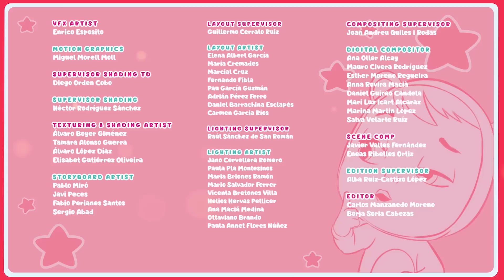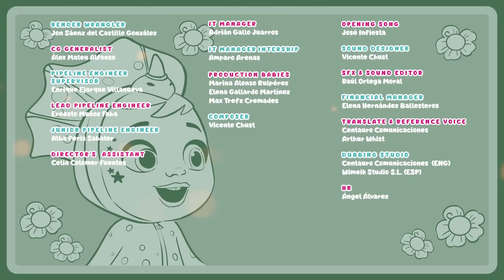COMPARTILHE com AMIGOS 🤗 CRY BABIES 💦 MAGIC TEARS 💕 DESENHO INFANTIL em PORTUGUÊS